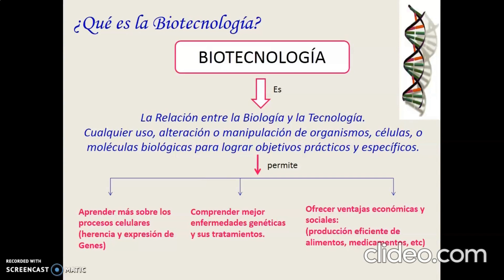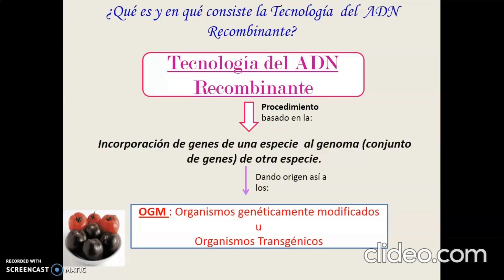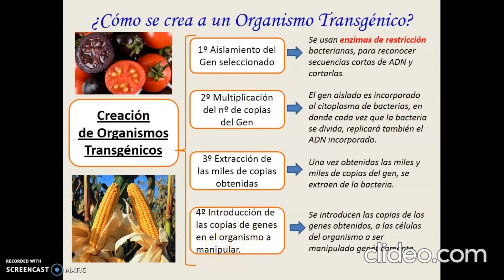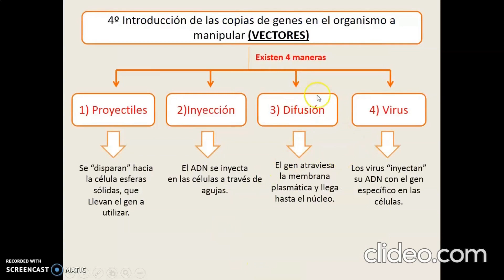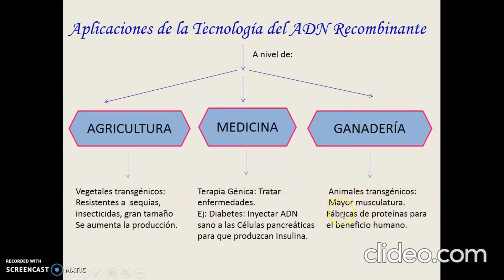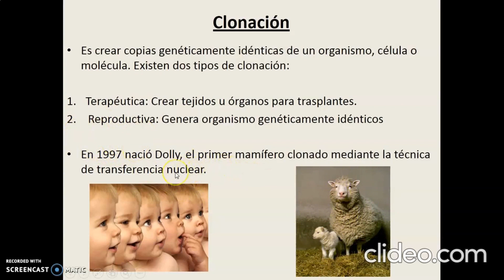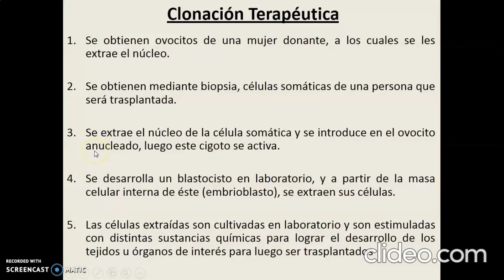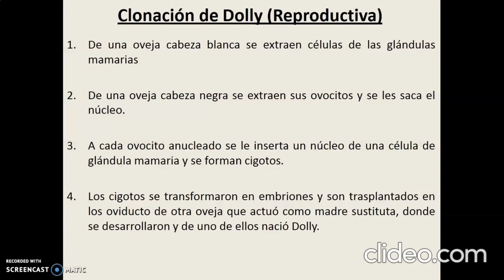SESIÓN 18 BIOLOGÍA 2° MEDIO